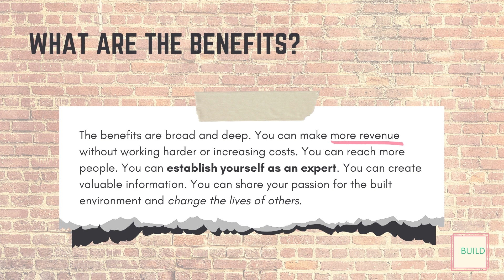30 day day 10